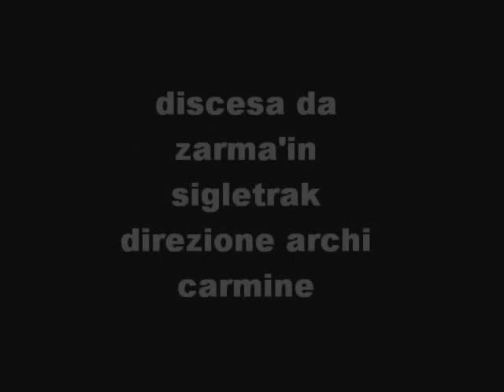aspromontebike discesa da zarma' in sigletrak by ale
siamo a reggio calabria il giro e partito dalla fiumara di mulini risalendo da cerasi siamo riscesi da orti e arrivati a zarma'abbiamo preso alcuni sentieri alternativi all'asfalto per arrivare ad archi gullina(